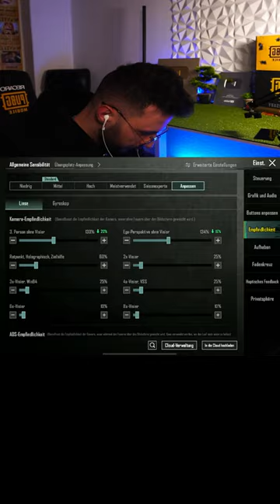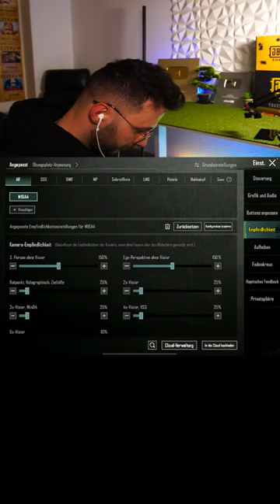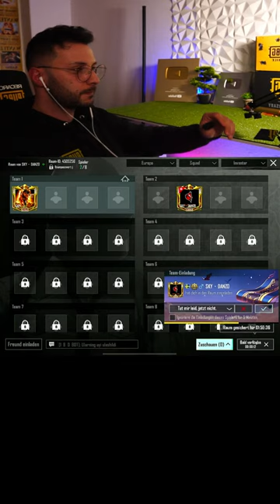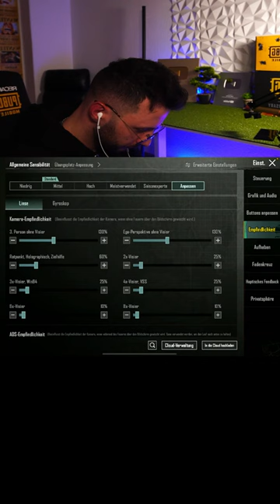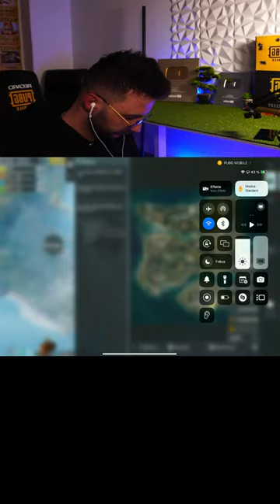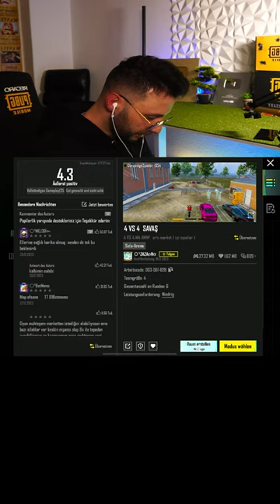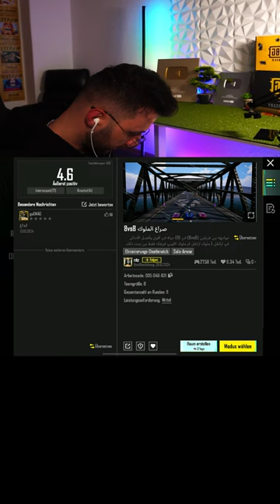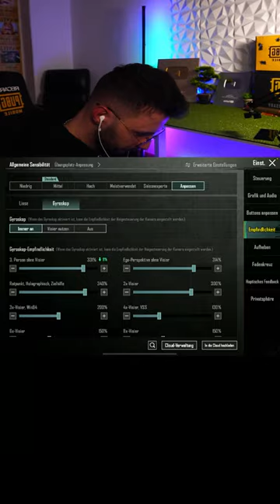Single tap Player is LIVE 😁 - PUBG Mobile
Welcome to my Pubg Mobile Gameplay.
I hope i can entertain you Guys with my Skills!